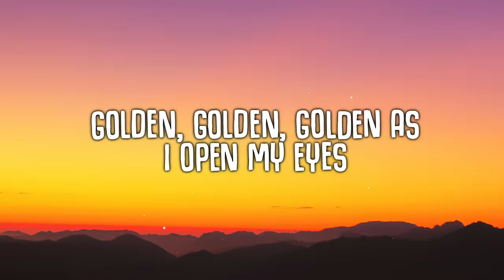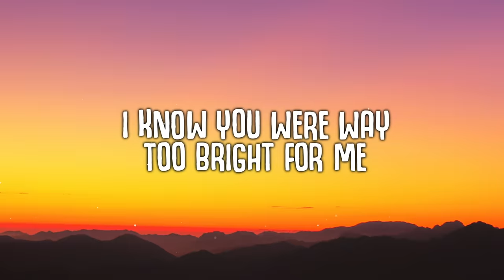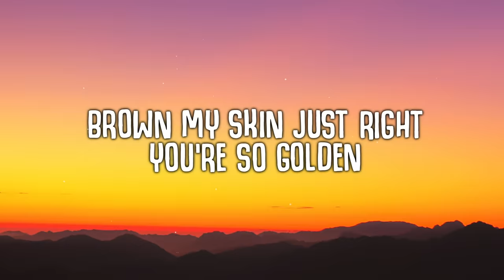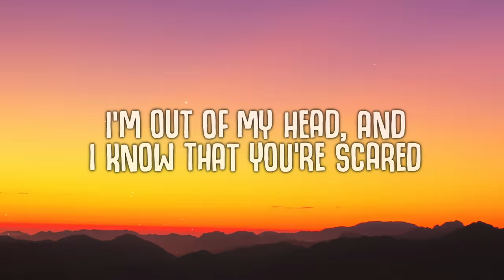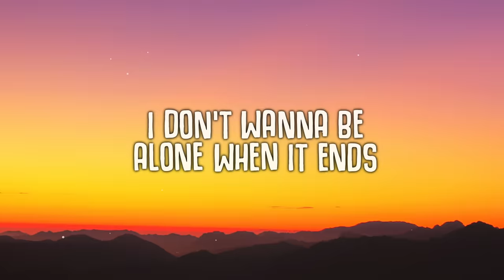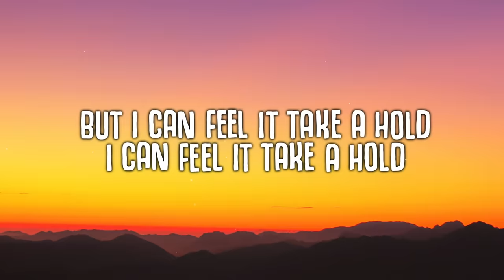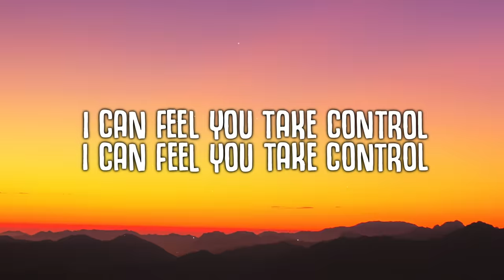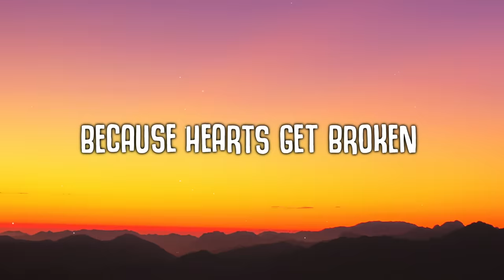Harry Styles - Golden (Lyrics)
Golden (Lyrics) - Harry Styles

🎤  Lyrics:
Golden, Golden, Golden
As I open my eyes
Hold it, focus, hoping
Take me back to the light
I know you were way too bright for me
I’m hopeless, broken
So you wait for me in the sky
Browns my skin just right

You’re so Golden
You’re so Golden,
I’m out of my head
And I know that you’re scared
Because hearts get broken

When it ends
Don’t wanna let you know
I don’t wanna be alone
But I can feel it take a hold
I can feel you take control
Of who I am and all I’ve ever known
Loving you’s the antidote

Golden
You’re so Golden
You’re so Golden
You’re so Golden

Golden
Golden
Golden
I know that you’re scared
Because I’m so open

You’re so Golden
You’re so Golden
You’re so Golden
You’re so Golden